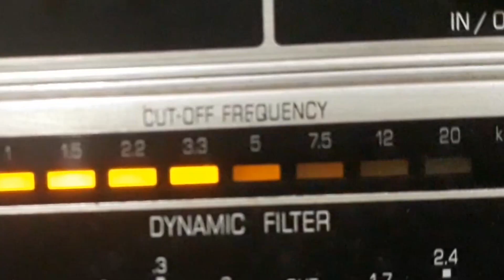BANDA DA CASA EDISON - BARÃO DO RIO BRANCO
BARÃO DO RIO BRANCO - DOBRADO de FRANCISCO BRAGA com BANDA DA CASA EDISON. Disco ODEON RECORD Nº 108.013. Tamanho 27cm. Lançado em 1908. * Homenagem a José Maria da Silva Paranhos Júnior, o Barão do Rio Branco (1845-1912); Francisco Braga chamava-se Antônio Francisco Braga.